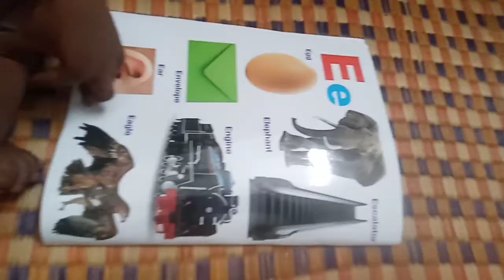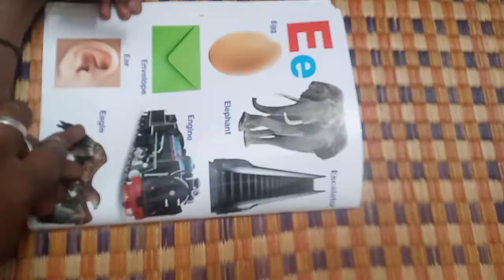alphabet E letter words/ E words